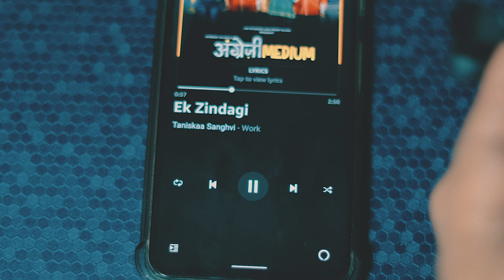OnePlus Bullets Wireless Z Bass Edition Review | Oneplus Bullet z bass edition review | Hindi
oneplus bullets wireless z bass edition Review , Oneplus Bullet z bass edition review
OnePlus Bullets Wireless Z Bass Edition

timestamp
0:00 - oneplus bullets wireless z bass edition Intro
0:28 - oneplus bullets wireless z bass edition Build Quality
1:35 - oneplus bullets wireless z bass edition Connectivity
2:00 - oneplus bullets wireless z bass edition Audio
2:42 - oneplus bullets wireless z bass edition Latency
3:05 - oneplus bullets wireless z bass edition Calling
4:40 - oneplus bullets wireless z bass edition Battery